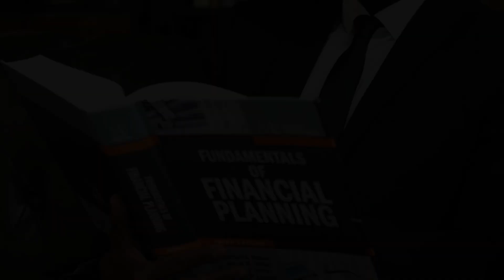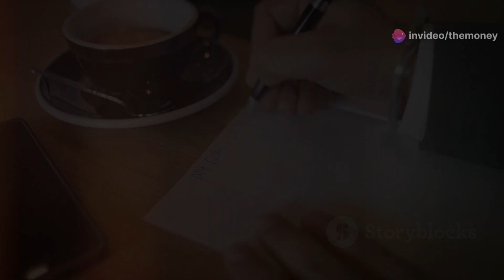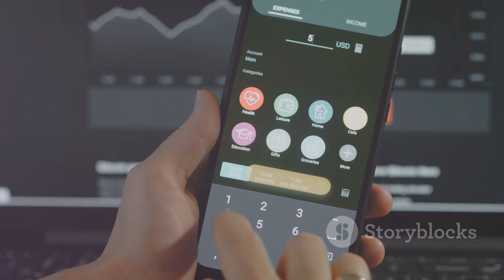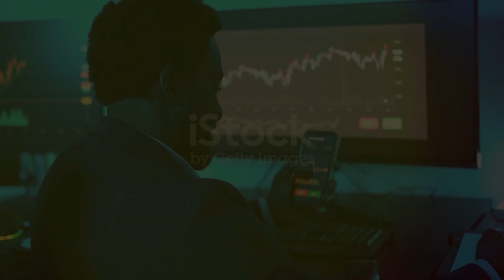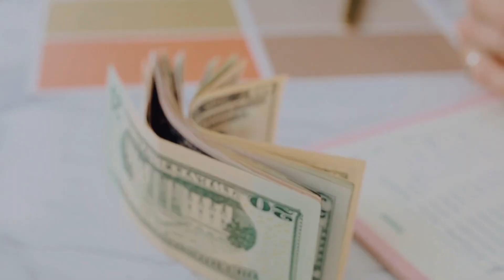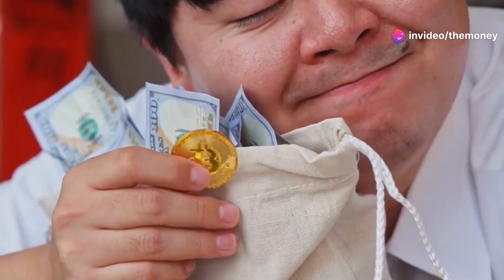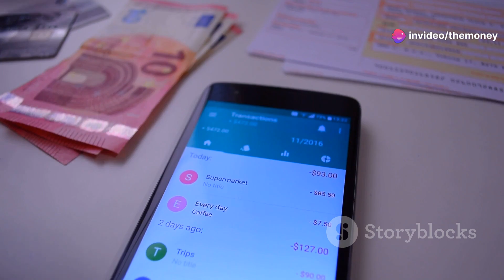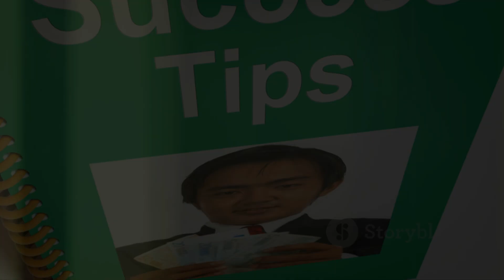Building A Positive Money Mindset | Goal-Setting & Visualization Techniques for Financial Success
Unlock the secrets to transforming your financial life with a positive money mindset! 🌟 In this video, we dive into how your thoughts shape your financial journey, the power of visualization, and the importance of setting clear financial goals using the SMART criteria. Discover how to cultivate resilience, surround yourself with supportive communities, and celebrate every financial success, big or small. We'll also explore tackling negative beliefs about money and the significance of lifelong learning in wealth building. Join us and start your path to abundance today!

See Less

OUTLINE:
00:00:00
The Power of a Positive Money Mindset

00:00:54
Why a Positive Money Mindset Matters

00:01:46
Your Roadmap to Financial Success

00:02:39
See It to Achieve It

00:03:34
Embrace Continuous Learning

00:04:31
Identifying and Challenging Negative Thoughts

00:05:24
Shifting Your Focus to Abundance

00:06:25
Practical Tips for Overcoming Financial Challenges

00:07:17
Seek Support and Build a Positive Community

00:08:06
Celebrate Your Successes, Big and Small

00:09:04
Start Your Journey to Financial Positivity Today